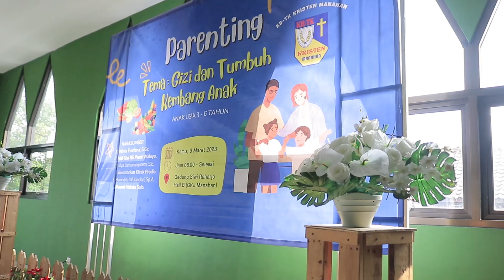Penyuluhan Ahli Gizi RS Panti Waluyo Surakarta di TK-KB Kristen Manahan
nyalakan lonceng notifikasi biar tidak ketingalan video berikutnya.

RS PANTI WALUYO SURAKARTA
"Berkarya Berdasarkan Kasih"
JL. A. Yani no. 1-2 Surakarta
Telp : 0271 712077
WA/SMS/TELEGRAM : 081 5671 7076